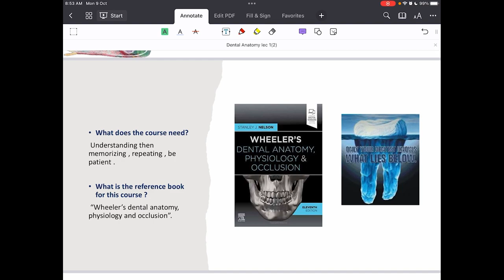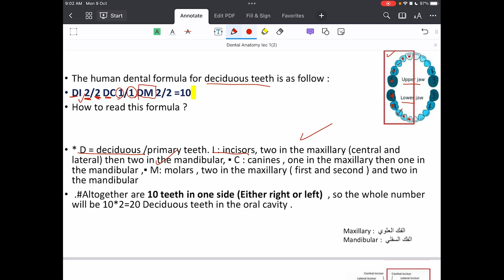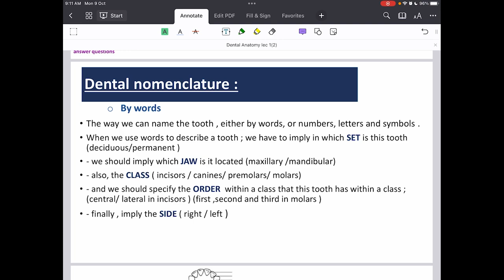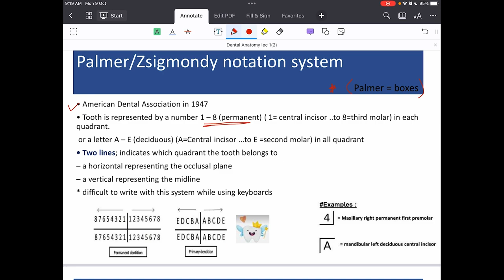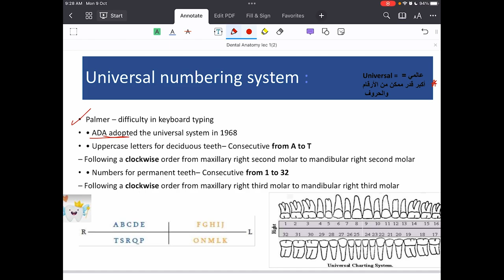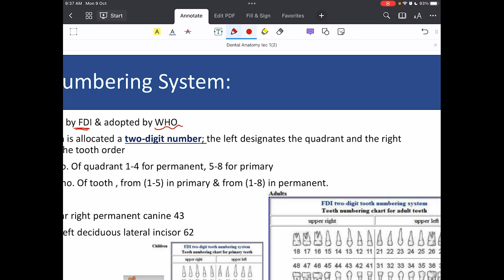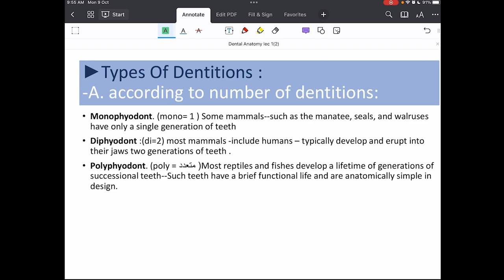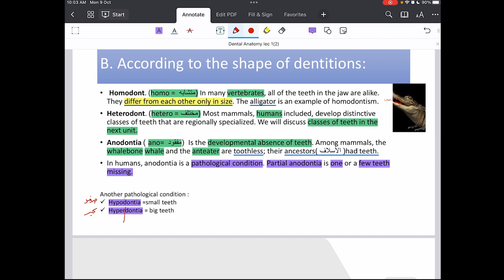Full HD- Dental anatomy - JU - lecture 1